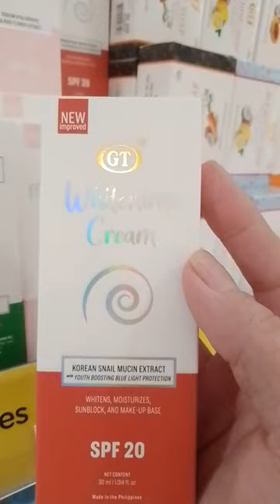GT WHITENING CREAM KOREAN SNAIL